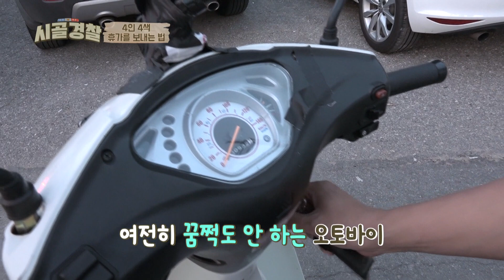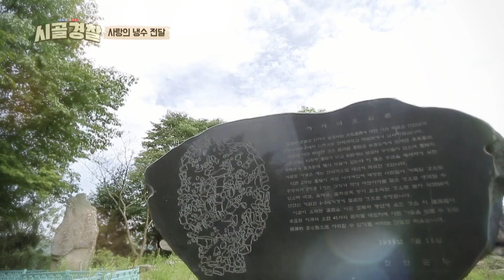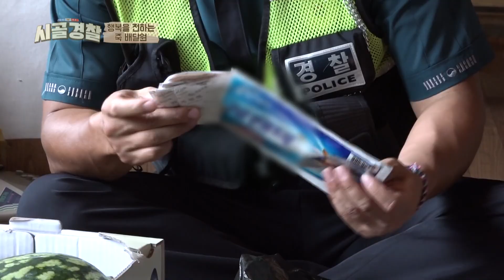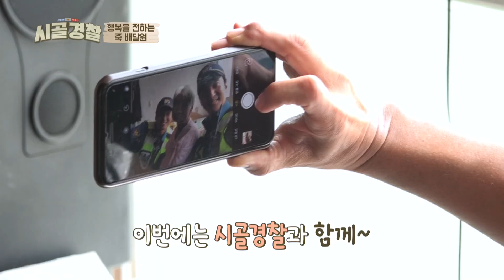＂밥도 못 해줬네＂ 어르신의 진심이 담긴 한 마디에 눈물 터진 두 경찰💦‍ l 시골경찰정주행​ l MBCevery1 l EP.9-2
95세 어르신을 위해 죽을 만들어 찾아간 현준과 대환.
함께 하는 시간이 길어질수록 점점 깊어지는 정.
그리고 할머니의 진심이 담긴 한 마디에 결국 눈물이 터지고 만 두 경찰💧